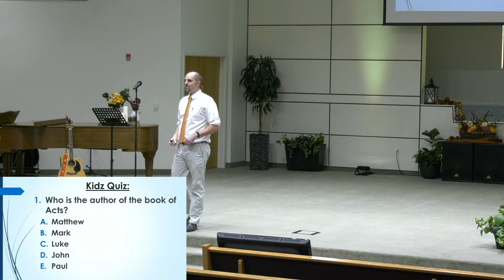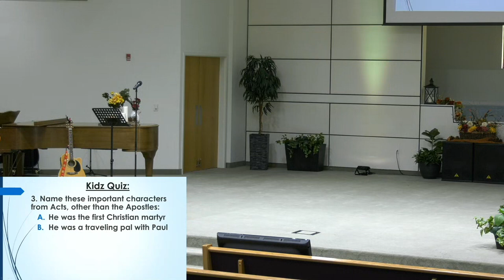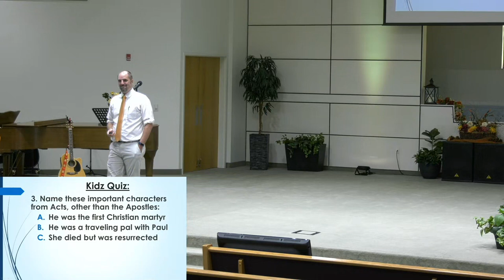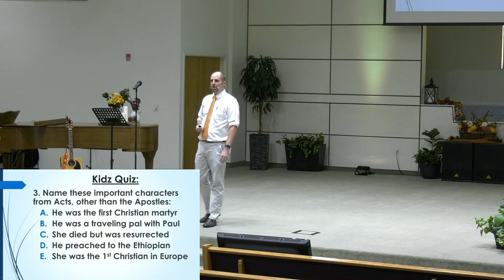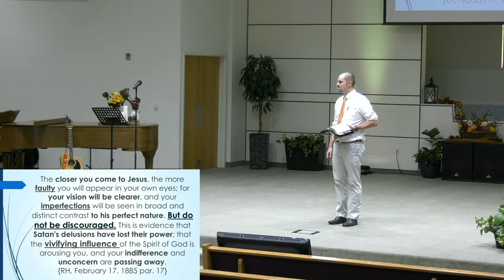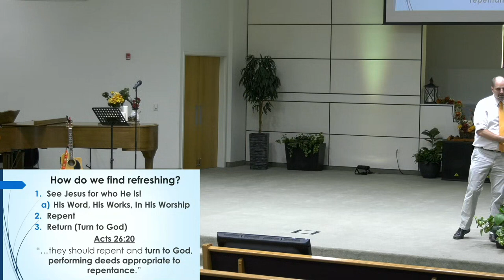"A Time of Refreshing" Dayv Lounsbury - October 9, 2021